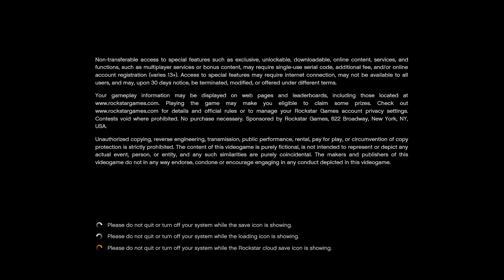Grand Theft Auto V stealing a blue Crown Victoria car, shooting, and chase ends in roll over crash